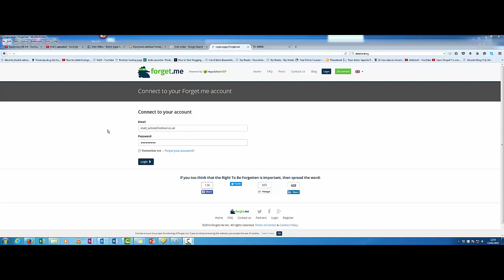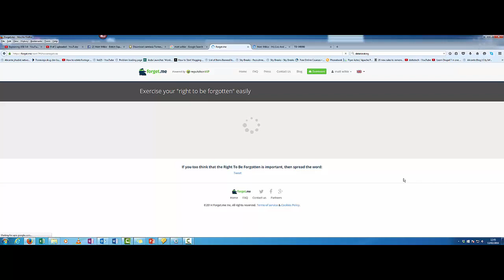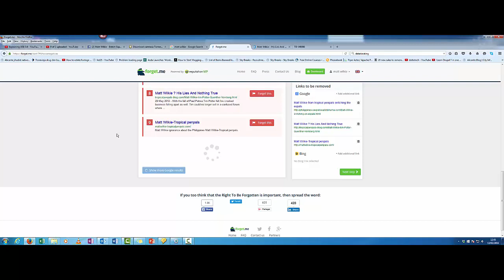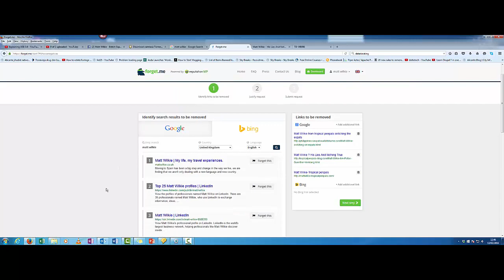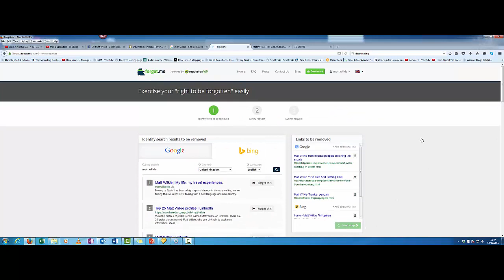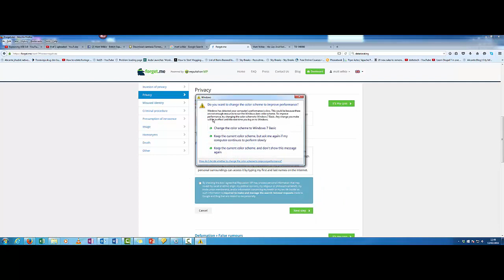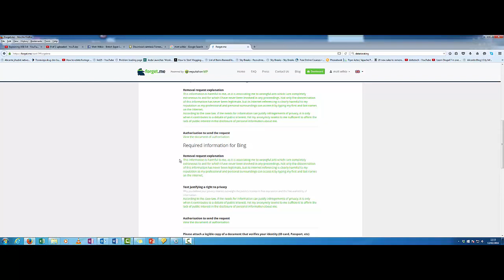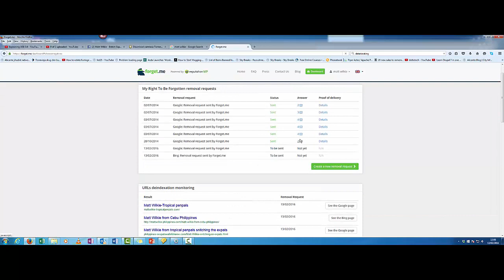How to file right to be forgotten with Google and Bing